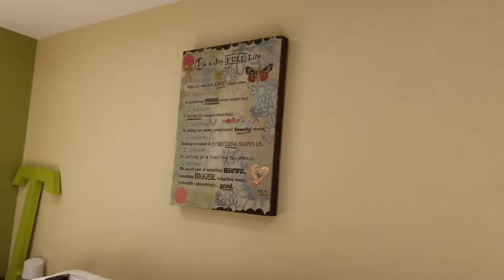December 10, 2016